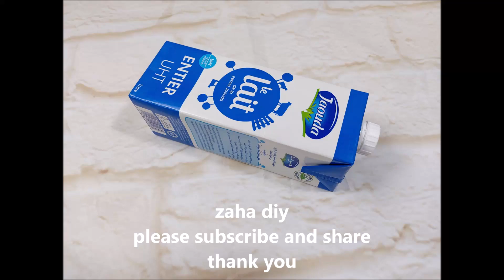cardboard recycling ideas/recycle milk bottle/cardboad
recycle cardboard idea/best idea to recycle milk container/best out of waste milk cartons